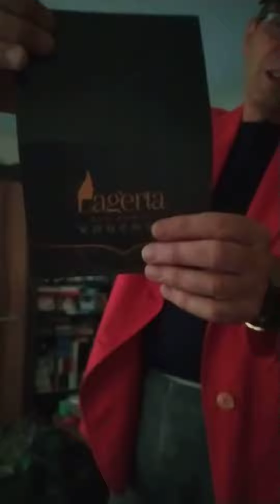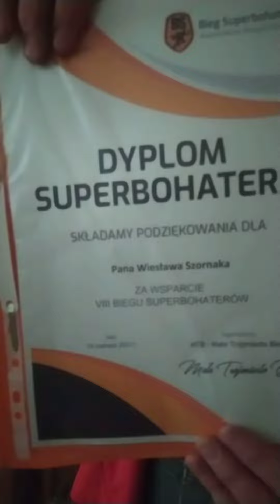Juz po biegu. 2 miejsce. Wspaniala pomoc.Pogoda dopisala. Szacunek dla wszgstkich